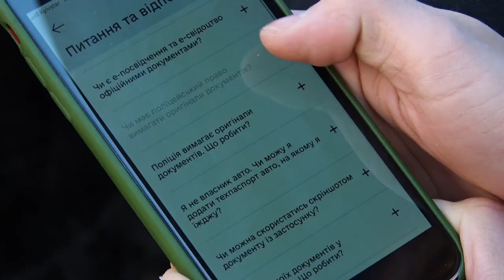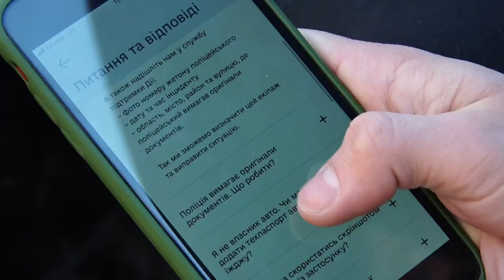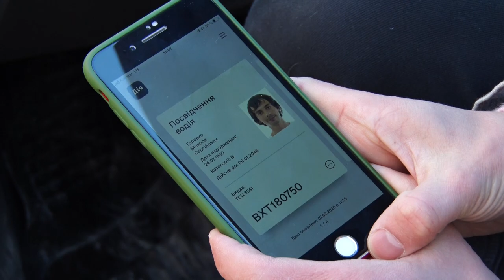Електронне посвідчення водія вже в ДІЇ | телеканал Вітер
Тепер, якщо водії мають при собі смартфони, можуть не хвилюватись через те, що вони забули посвідчення водія та свідоцтво про реєстрацію транспортного засобу вдома.

Щоб отримати відповідне посвідчення потрібно зареєструватися в електронному кабінеті водія, який працює з грудня 2018 року. А саме потрібно заповнити анкету, свої реквізити, заповнити заявку. Обрати зручний для вас сервісний центр і відіслати заявку. Ваша заявка буде опрацьована. У разі позитивної відповіді вам надійде сповіщення.